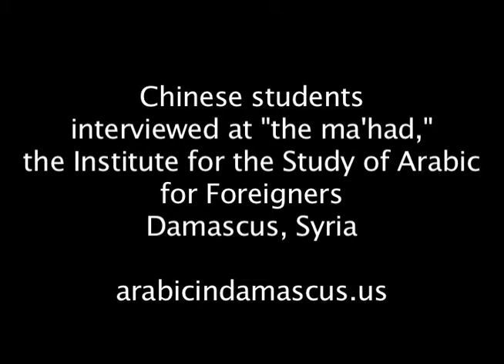Two Chinese women in Damascus learning Arabic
They are learning Arabic to teach their husbands.  Their husbands work in international commerce, the wives teach their husbands when they return from their offices.

China sent thousands of merchants, designers, and engineers to the Middle East.  The director of the Chinese commericial mission to Syria speaks excellent Al Fus'ha.

Notice the fellow in the white shirt behind the women.  He's a Turk working with international business people.  He speaks several languages and is a great fellow.

The Turks and Chinese are serious, American business is not.